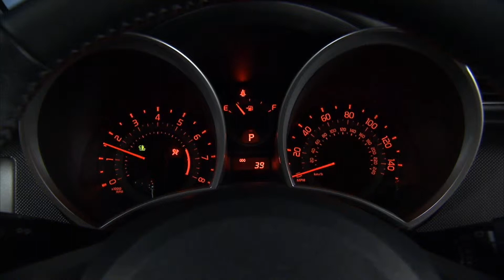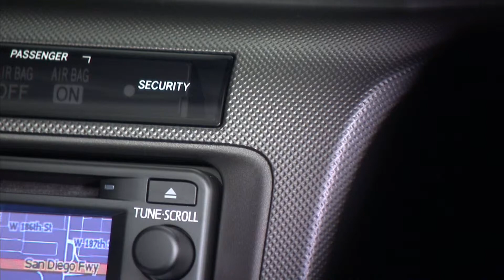New 2014 Scion tC Sports Coupe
About Scion
Scion, from Toyota Motor Sales (TMS), U.S.A., Inc., was developed with a new generation of youthful buyers in mind. Scion's mission is to provide distinctive products, the opportunity to personalize, and an innovative, consumer-driven process at the retail level. The brand features five groundbreaking models with a wide array of standard features: the xD urban subcompact five-door, the iconic xB urban utility vehicle, the tC sports coupe, the premium micro-subcompact iQ and the FR-S rear-wheel drive sports car. The Scion brand often applies new practices in all aspects of its business and pushes the creativity envelope with non-traditional advertising and marketing to engage young consumers. Scion also supports originality through its programs in the artistic community.